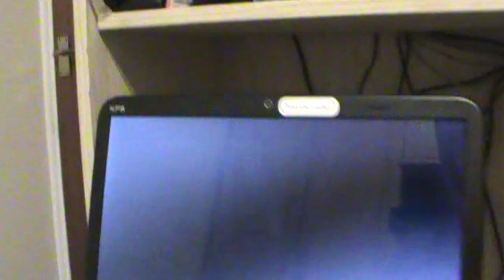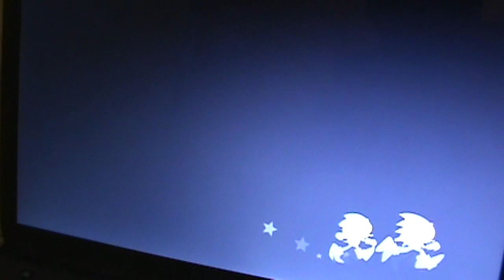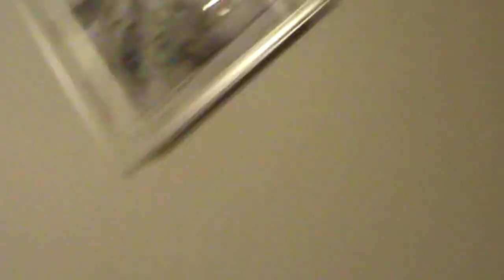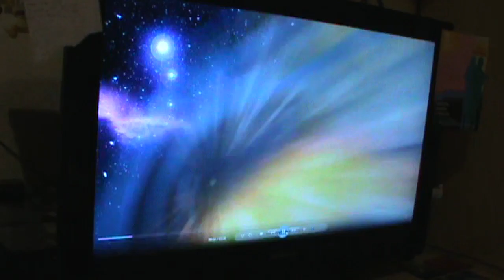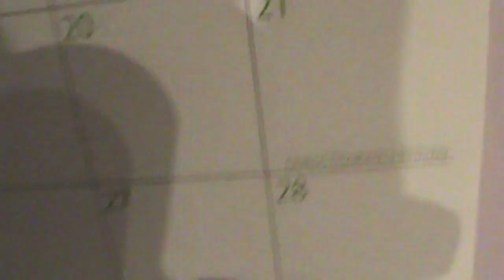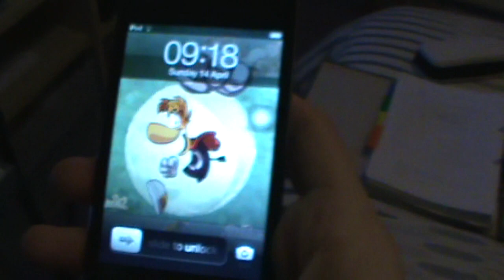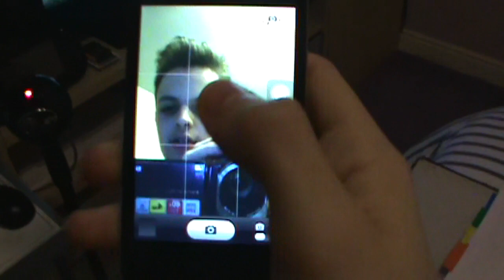Pyjama Day (Day 294 - 14/04/13)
I mod Sonic Generations, TRY to do maths, and don't get dressed!

- - Links - -
LET'S PLAYS